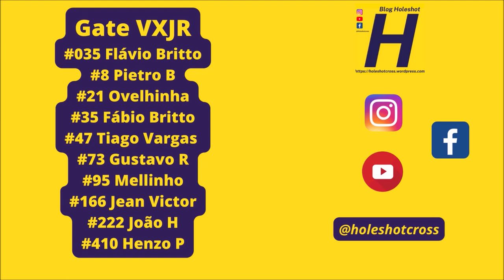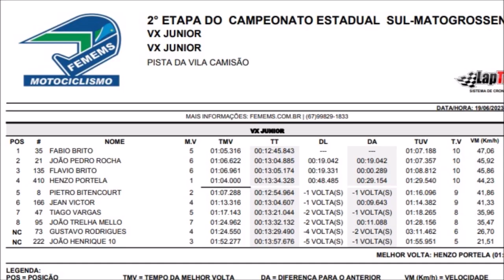VXJR em Jardim pelo Estadual Sul-mato-grossense de Velocross 2023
Bateria realizada no domingo (18) em Jardim (MS).

Imagens: Off Road Pantaneiro/ @VolneyLima2016

Gate VXJR

#035 Flávio Britto
#8 Pietro B
#21 Ovelhinha
#35 Fábio Britto
#47 Tiago Vargas
#73 Gustavo R
#95 Mellinho
#166 Jean Victor
#222 João H
#410 Henzo P